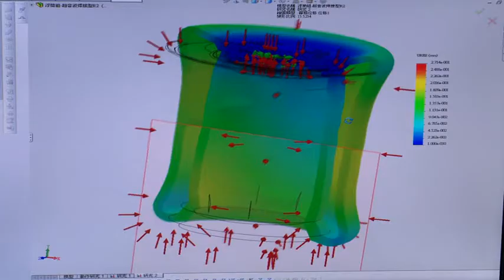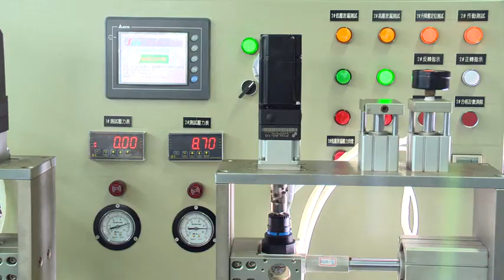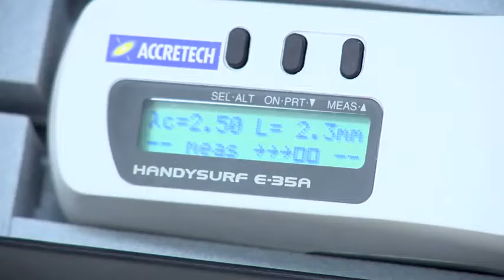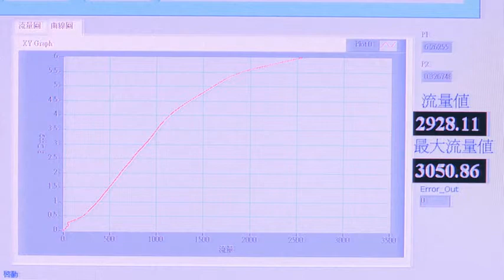" SHAKO " pneumatic solenoid valve, pneumatic cylinder products.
SHAKO CO. LTD.,solenoid valve manufacturers high quality " SHAKO " pneumatic cylinder products, 5/2, 5/3, 3/2 solenoid valve.pneumatic valve. 2/2 way solenoid valve.air valve manufacturers.FRL air source control. Mechanical. manual control.Foot pedal valve. Mini parallel .Fulcrum Chuck and Various accessories - PU tube, sensors, silencers etc.
Shako, our brand, represents our reputation, guarantee to you.
O.E.M and O.D.M projects are welcome.High volume deal with special price deal...